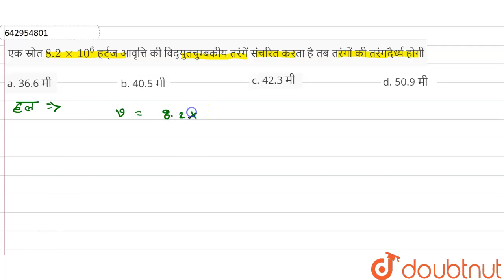एक स्रोत 8.2 xx 10 ^(6)हर्ट्ज आवृत्ति की विद्युतचुम्बकीय तरंगें संचरित करता है तब तरंगों की तरंग...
एक स्रोत 8.2 xx 10 ^(6)हर्ट्ज आवृत्ति की विद्युतचुम्बकीय तरंगें संचरित करता है तब तरंगों की तरंगदैर्ध्य होगी
Class: 12
Subject: PHYSICS
Chapter: विद्युतचुम्बकीय तरंगे
Board:IIT JEE

👉 Have Any Query? Ask Us.